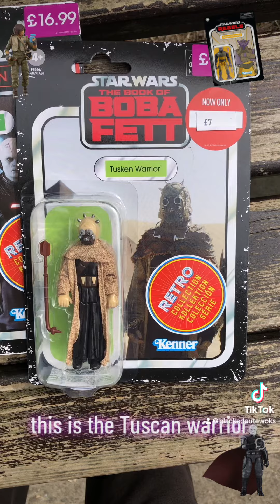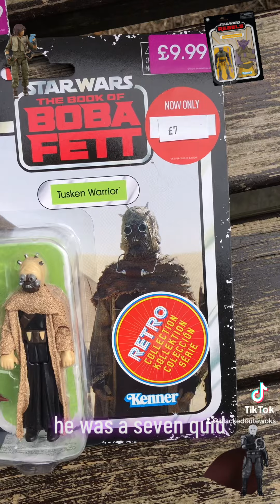Game Star ⭐️ Wars haul 💰